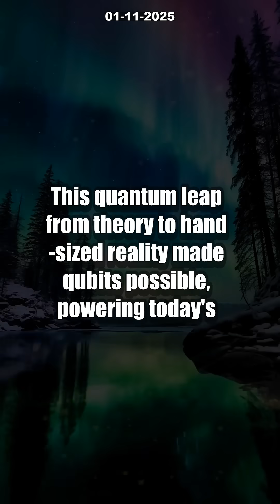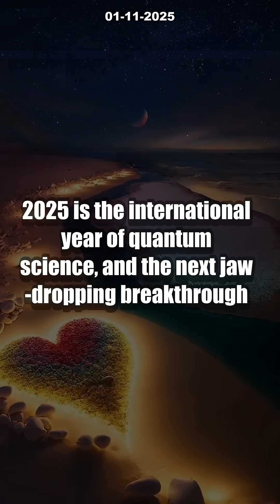Nobel Shock: 3 Insane Quantum Leaps That Just REDEFINED Reality! [2025 Secrets]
Quantum physics just made history! The 2025 Nobel Prize has been awarded for a jaw-dropping breakthrough: Macroscopic Quantum Tunneling. For the FIRST time, scientists observed quantum tunneling not just in single particles, but in superconducting circuits you can actually hold. Imagine billions of electrons acting as one—this discovery by Clarke, Devoret, and Martinis in Josephson junctions is powering the quantum computers behind Google and IBM.

How does this Nobel-winning research transform our world? It bridges quantum theory with real-world devices, unleashing the true potential of qubits and a new era of quantum encryption. Now, quantum weirdness isn’t just theory—it’s technology! Would you trust your secrets to a computer based on quantum magic?

LIKE if you love science! QuantumLeap NobelPrize2025 [2025 is the International Year of Quantum Science]